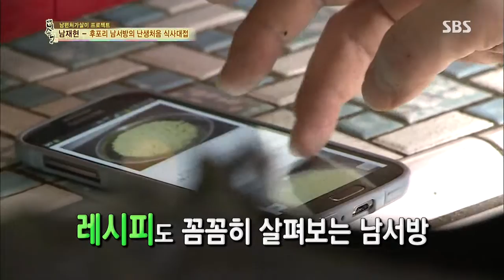백년손님-자기야 130725 #17(10)